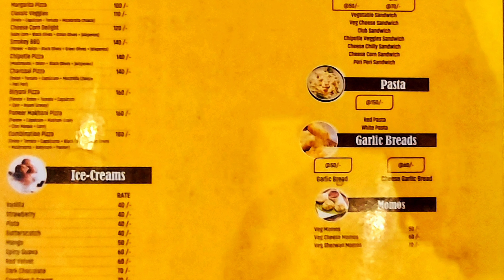Mango Mastani and Clod Coffee Kit Kat Shake | Indian Street Food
Mango Mastani and Cold Coffee Kit Kat Shake | Indian Street Food

This video features making of Mango Mastani Shake and Cold Coffee Kit Kat Shake.

Credit:

Beyond Temptation
Address: Gaur City 2, Greater Noida, Uttar Pradesh